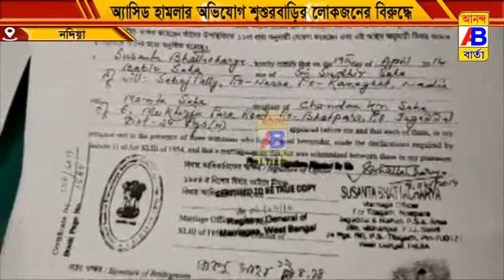শ্বশুরবাড়ি বিরুদ্ধে এসিড হামলার অভিযোগ